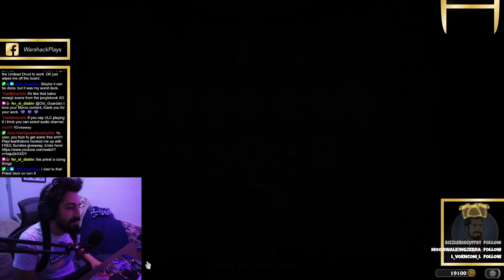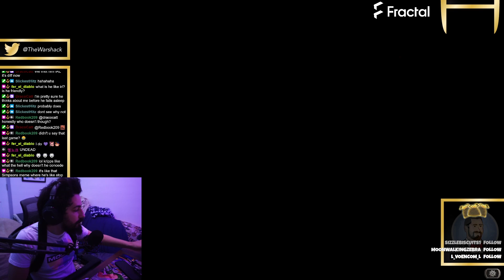100% Vs Disguised Toast, 0% Vs Everyone Else | Undead Druid | Hearthstone March Of The Lich King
Welcome to one of Hearthstone's best off-meta deck channels. Today's video is Undead Druid Gameplay (HS Gameplay). I play Standard Hearthstone format and my goal is teach anyone watching how to climb to legend with my Hearthstone tips & guides!

📝Deck Code📝
This was a theory crafting stream event, I don't have the codes yet because I didn't have the way to import them. Plus this deck sucks really bad.

Undead Druid | Standard Hearthstone | March Of The Lich King